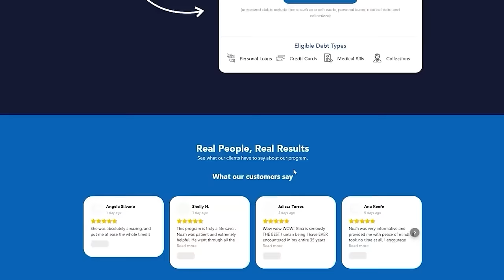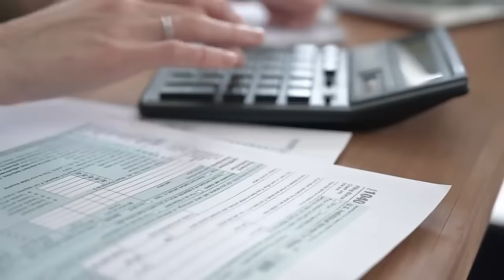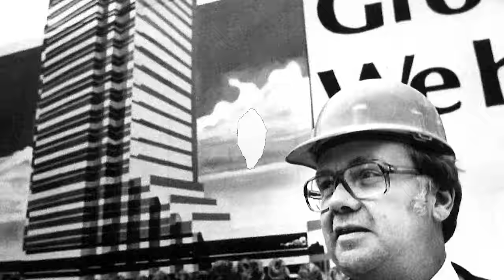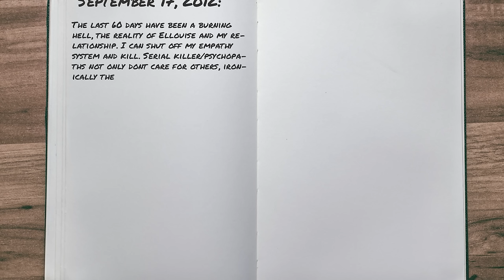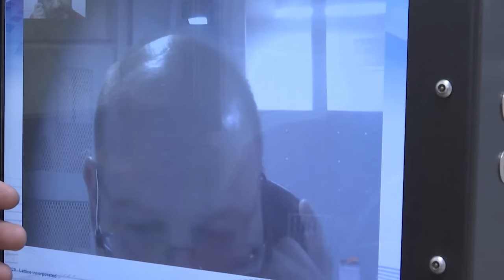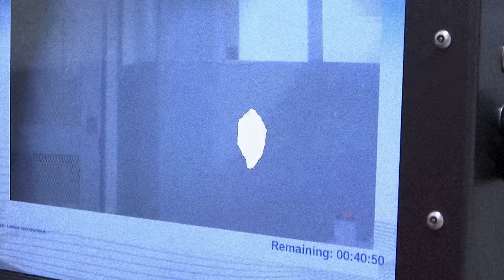WARNING! Very Brutal Murder: A Sinister Plot To Kill? Or Something More?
PDS Debt is offering a free debt analysis. It only takes thirty seconds.